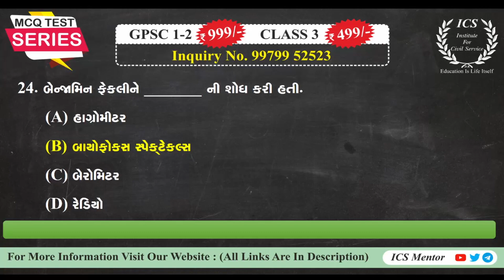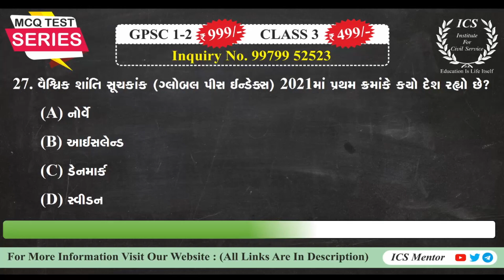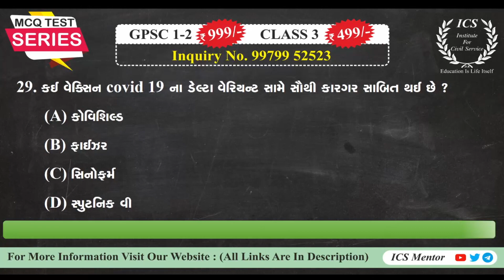MCQ TEST SERIES || GENERAL KNOWLEDGE TEST || GPSC દરોજ ની ૧૫ મિનીટ અને તમારી પ્રારંભિક પરીક્ષા પાસ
પ્રારંભિક પરીક્ષાની તૈયારીની રણનીતિ  | Prelim Strategy | By ICS -  [ GPSC - Class III]

gpscclass1-2
Gpscclass1-2analysis
govtexammcq upsc,
mcq upsc 2021,
mcq upsc hindi,
mcq upsc polity,
mcq upsc epfo,
mcq upsc geography,
mcq upsc 2020,
mcq upsc history,
mcq upsc unacademy,
mcq on upsc and spsc,
mcq book for upsc,
mcq books for upsc prelims,
budget 2021 upsc mcq,
biology mcq upsc,
buddhism mcq upsc,
historical background mcq upsc,
gpsc mcq book,
gpsc bhugol mcq,
citizenship mcq upsc,
upsc mcq current affairs,
upsc current affairs mcq 2021,
upsc epfo computer mcq,
climatology mcq upsc,
upsc commission mcq,
cag mcq upsc,
upsc history chapterwise mcq,
dpsp mcq upsc,
upsc daily mcq,
prashant dhawan upsc mcq,
fundamental duties mcq upsc,
delhi sultanate mcq upsc,
upsc daily mcq unacademy,
gupta dynasty upsc mcq,

mcq upsc 2021,
mcq upsc hindi,
mcq upsc polity,
mcq upsc epfo,
mcq upsc geography,
mcq upsc 2020,
mcq upsc history,
mcq upsc unacademy,
biology mcq upsc,
buddhism mcq upsc,
gpsc mcq book,
gpsc bhugol mcq,
citizenship mcq upsc,
climatology mcq upsc,
upsc commission mcq,
cag mcq upsc,
dpsp mcq upsc,
upsc daily mcq,
polity mcq upsc english,
polity mcq upsc epfo,
environment mcq upsc,
economics mcq upsc,
upsc epfo mcq in hindi,
environment mcq upsc 2021,
upsc epfo history mcq,
mcq for upsc prelims 2021,
mcq for upsc,
fundamental rights mcq upsc,
geography for upsc mcq,
mcq for upsc epfo,
upsc geography mcq questions,
geography upsc mcq in hindi,
general science mcq upsc,
indian geography mcq upsc,
geomorphology mcq upsc,
climatology geography upsc mcq,
general science mcq upsc in hindi,
upsc gs mcq,
history mcq for upsc,
pcs j mcq,
jharkhand pcs mcq,
gk mcq for upsc,
state legislature mcq upsc,
laxmikant mcq upsc,
modern history mcq upsc,
modern india mcq upsc,
mauryan empire mcq upsc,
modern history mcq upsc in hindi,
mughal empire mcq upsc,
medieval history mcq upsc,
mcq marathon upsc,
medieval india mcq upsc,
upsc ncert mcq,
science ncert mcq upsc,
mcq on upsc,
gpsc online mcq,
mcq on president upsc,
mcq on polity upsc,
mcq on economics upsc,
mcq on history upsc,
mcq on geography upsc,
president mcq upsc,
parliament mcq upsc,
polity mcq upsc in hindi,
mcq for upsc prelims 2020,
mcq for upsc prelims 2021 in hindi,
panchayati raj mcq upsc,
upsc mcq questions,
gpsc mcq questions,
upsc modern history mcq questions,
upsc history mcq questions,
1857 revolt mcq upsc,
french revolution mcq upsc,
river mcq upsc,
1000 mcq upsc study iq,
upsc science mcq,
upsc mcq study iq,
upsc epfo mcq study iq,
mcq solving tricks upsc,
upsc prelims mcq tricks,
upsc polity mcq topic wise,
upsc mcq tricks,
geography through mcqs upsc,
gpsc mcq tricks,
space technology mcq upsc,
upsc through mcqs,
history through mcqs upsc,
ancient history mcq upsc unacademy,
polity mcq upsc unacademy,
universe mcqs upsc,
world affairs upsc mcq,
world geography mcq upsc,
mcq on wto upsc,
environment mcq upsc 2020,
polity mcq upsc 2021,
1000 mcq upsc 2021,
geography mcq upsc 2020,
modern history mcq upsc 2020,
gpsc class 1 2 mcq